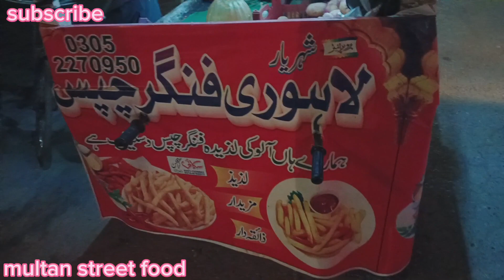finger_chips_#Alu_k_fries_famous_fries in#shujabad_#multan